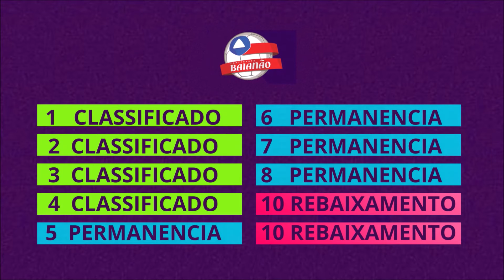BAIANO 2024: Times, estádios, transmissão, regulamento, vagas em competições e mais